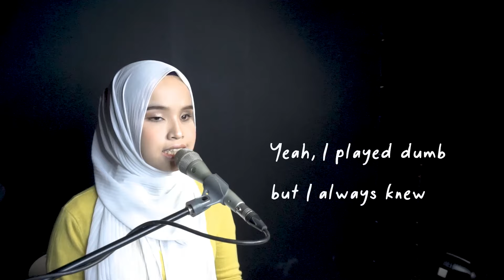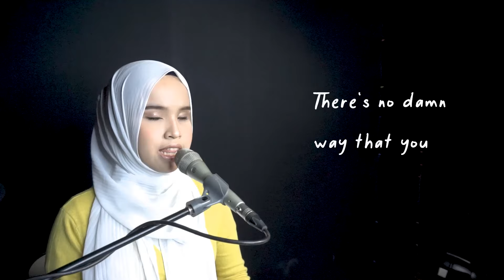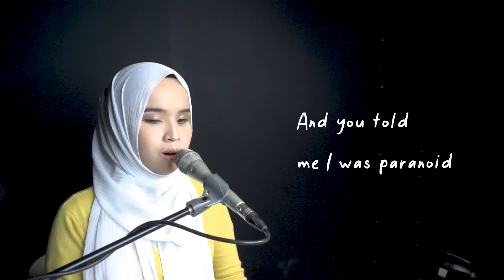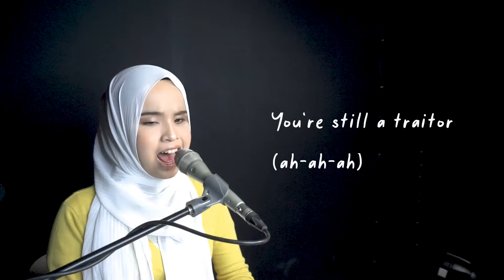TRAITOR - OLIVIA RODRIGO (PUTRI ARIANI COVER)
HI...

Try to cover this beautiful song TRAITOR - Olivia Rodrigo

lyric